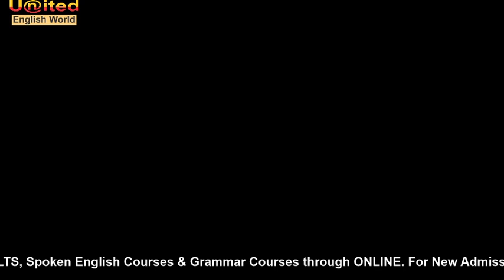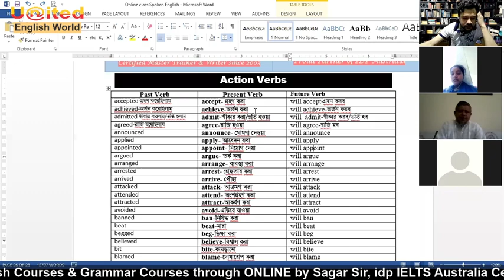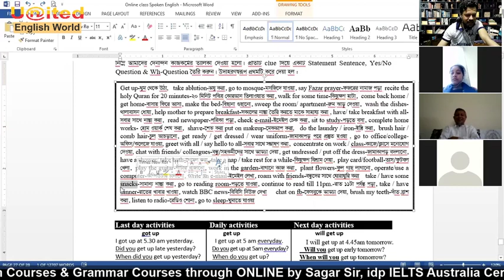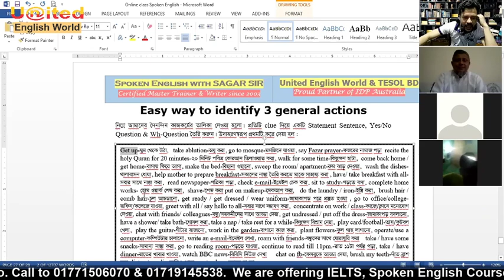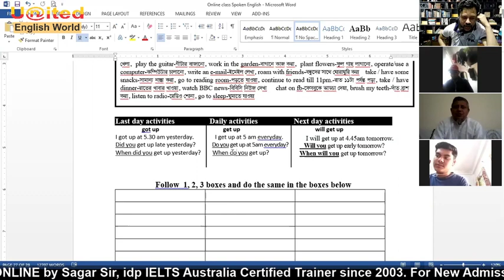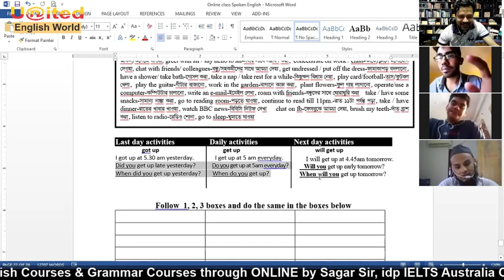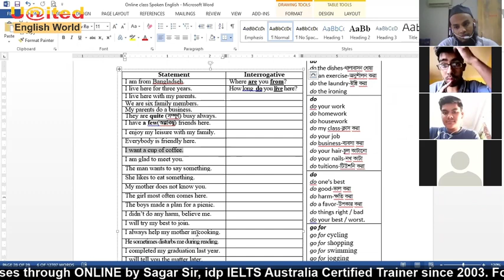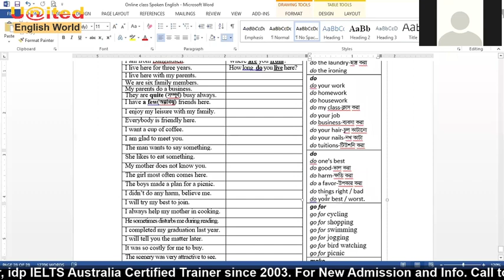Easy Questioning on Present, Past & Future